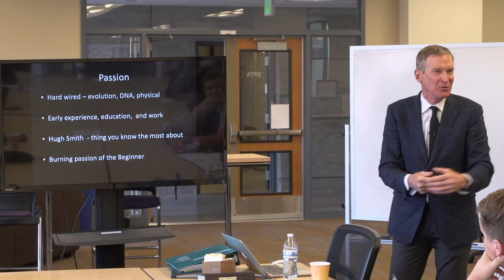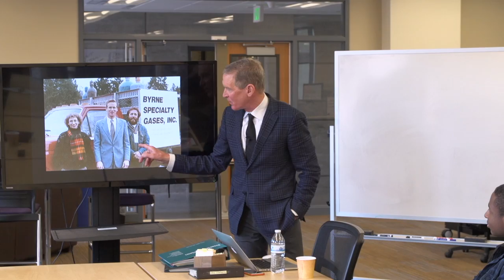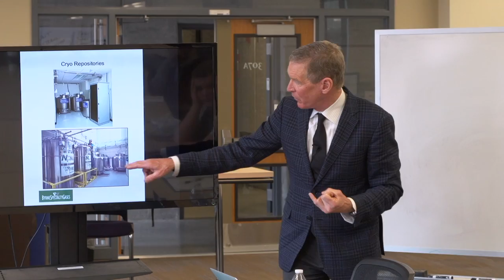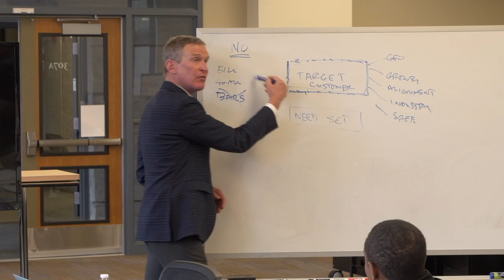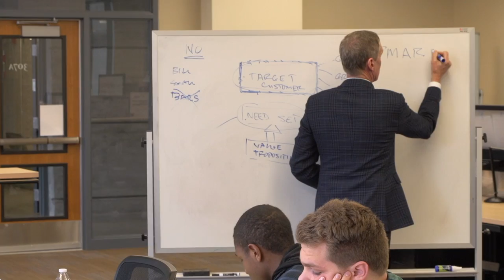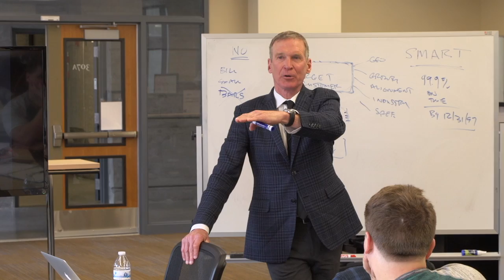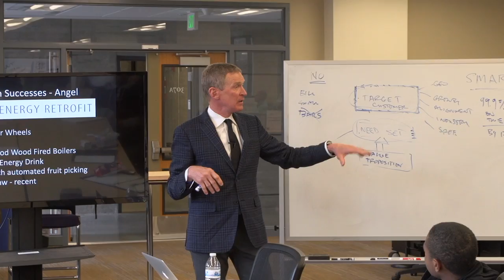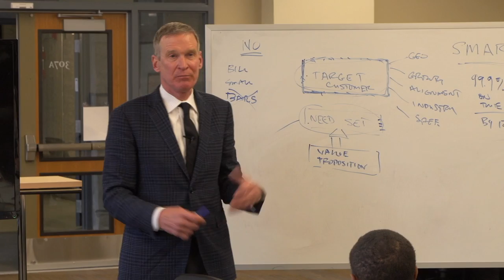VIBE Brown Bag - Dan Byrne - Spring 2017